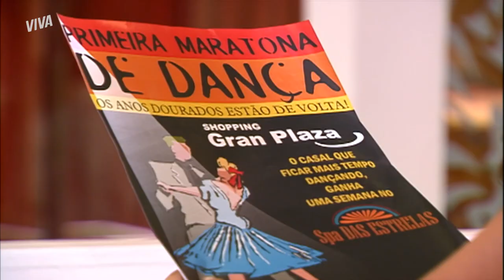SEQUESTRADOS! JULIANA CONTA A VERDADE SOBRE OS PAIS DE MARINA | MALHAÇÃO 2009 | MELHOR DO DIA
Juliana estava procurando o irmão e fez uma descoberta importante! Se prepara! Ela conta a Marina que ficou sabendo que seus pais foram sequestrados por um grupo de desmatadores ilegais! E tem mais: acredita que João não será liberado facilmente, já que eles precisam de um médico! 😱 Que tenso! Vem acompanhar essa história todinha comigo em MalhaçãoNoVIVA!

Capítulo 76, dia 17 de agosto de 2021, terça-feira.